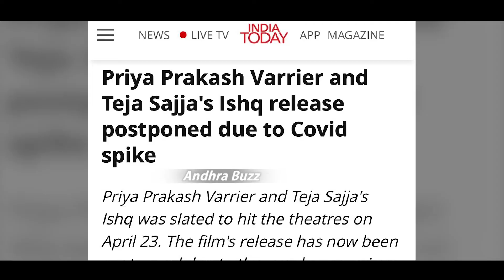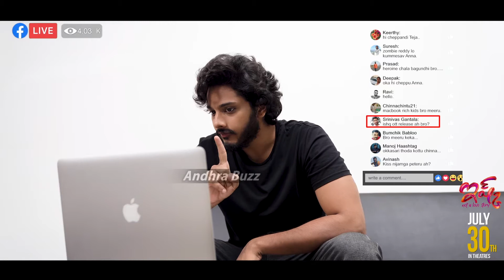Teja Sajj's Ishq Movie Hilarious Promotional Video | Priya Prakash Varrier | Andhra Buzz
For more updates about Telugu cinema:

ANDHRA BUZZ Provide Complete information about the TELUGU FILM INDUSTRY. Andhra Buzz is Leading News/Media Web Channel providing Exclusive updates of Entertainment sector globally. Followed by leading celebrities & cinema Lovers Across the Globe.
The goal of AndhraBuzz is to provide Breaking news from the entertainment industry as it happens.